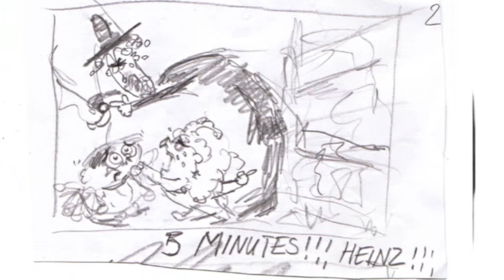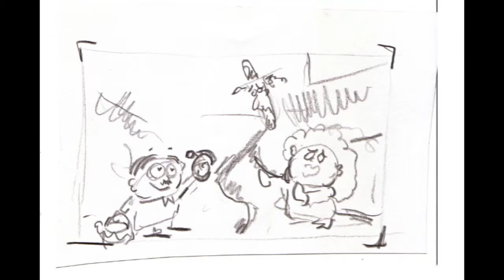The Church Key - A Jew With A Problem - Storyboard